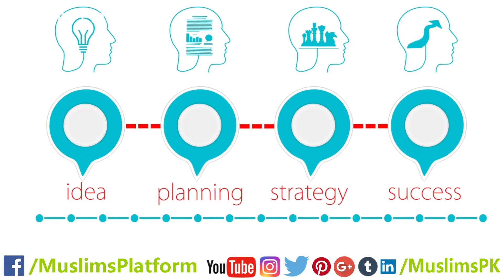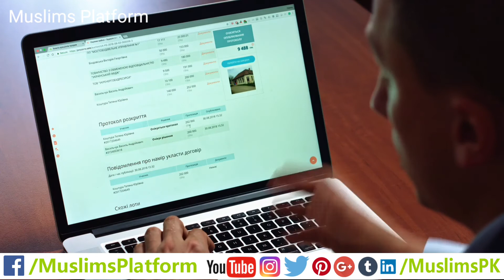How to be successful in Life? How to achieve success in Life in Urdu/Hindi by Muslims Platform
Success comes from failure. So, don't loose hope. Success usually comes to those who are too busy to be looking for it. Push yourself, because no one else is going to do it for you.

❤️ Successful are those who purify themselves.

Try to spend your free time doing things that you enjoy rather than wasting time